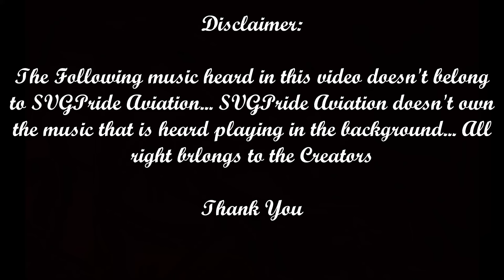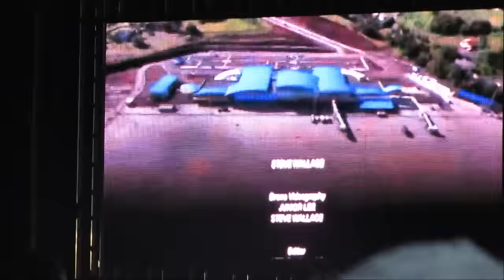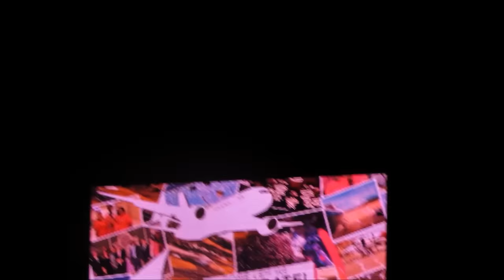Private Jet Action plus One Year Celebration @ Argyle International